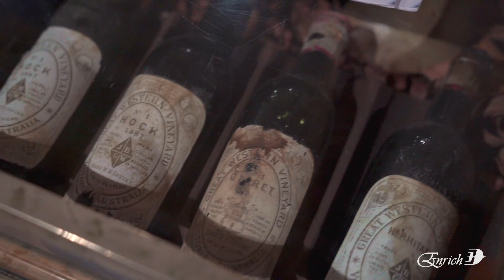LifeEnriched in Melbourne & Victoria: Episode 2: Flavours of Victoria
Enrich, Malaysia Airlines’ frequent flyer programme, treated 3 couples of its top-tier members to an unforgettable trip to see Victoria from a different angle. From food tripping with world-renowned chefs, hot
air ballooning at sunrise and art-hunting town Melbourne’s laneways, this is LifeEnriched journey!